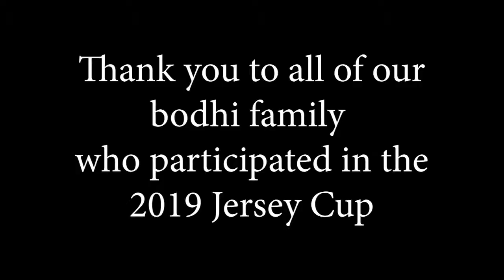First Time Bikini Competitor | 2019 Jersey Cup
First time competitor Hanna, always thought about competing in a competition, now at 26 she's fit and ready!

With help from bodhi owners Karen and Anthony Monetti she took the stage ready to win the cup!

As soon as she walked on stage she lit up! Her great conditioning combined with her perfected posing (thanks to Pose Like The Pros) she took 1st in her class and almost took home the overall!

Better luck next time Hanna!